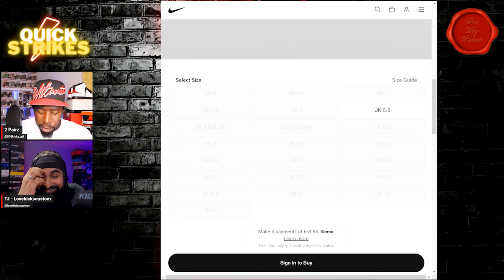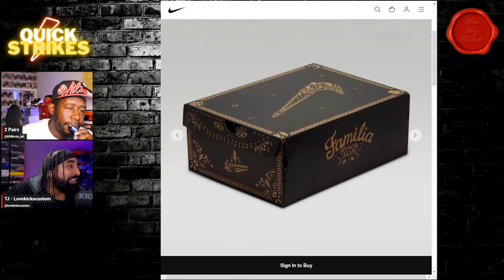SHOE DOG PODCAST EDITORS CUTS EPISODE 89 THIS IS NAUGHTY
Bringing you some of the best bits from The Shoe Dog Podcast Episode 89 - I'll Wear That Indoors!!!

When your partner tell you that sneaker is not for you but it is for me!!